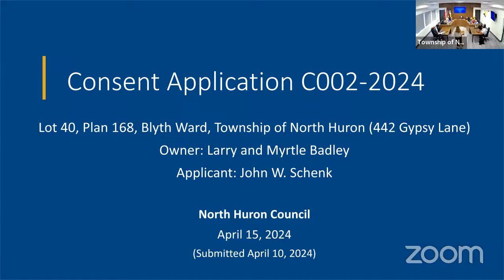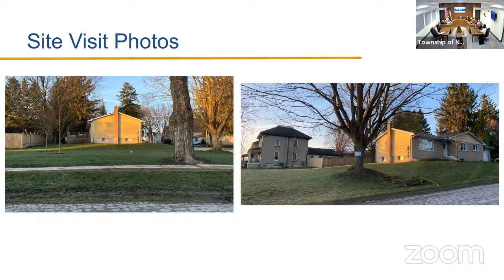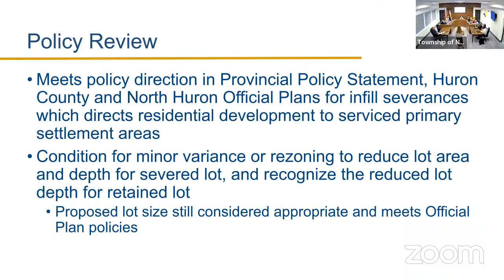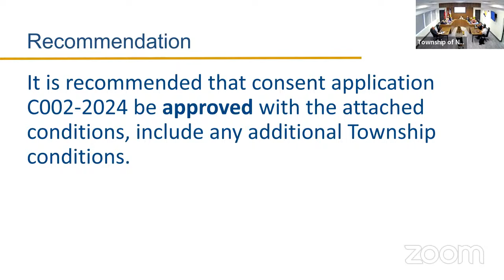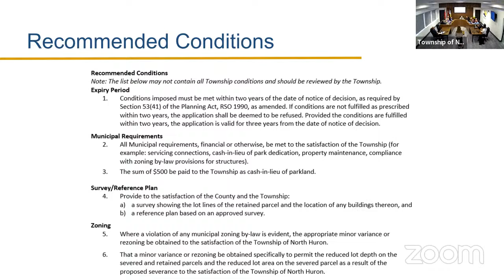Regular Council Meeting - April 15, 2024